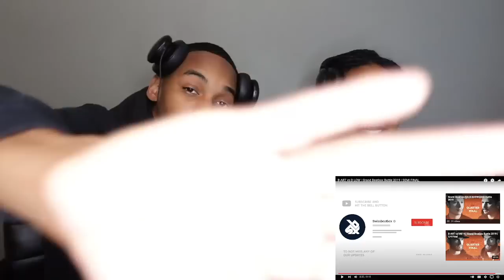B-ART vs D-LOW | Grand Beatbox Battle 2019 | SEMI FINAL | Reaction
This was our FIRST TIME HEARING B-ART vs D-LOW | Grand Beatbox Battle 2019 | SEMI FINAL. We are always looking to react to amazing talents!  Let us know what you think about B-ART vs D-LOW | Grand Beatbox Battle 2019 | SEMI FINAL in the comment section!

Blueprint Trading: Want to learn how to Invest in stocks personally from me?

Baby Registry: We are having our first son March 2022! 🎉🎉🎉
Target Registry
Amazon Registry

Tay's Amazon Wishlist

ᐅ 💰Coinbase: Get $10 BTC with Coinbase!